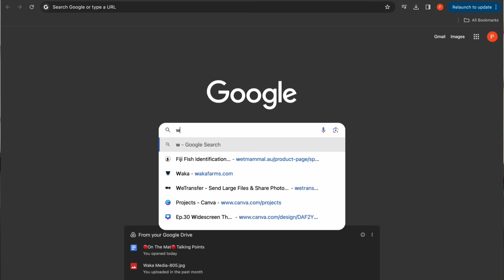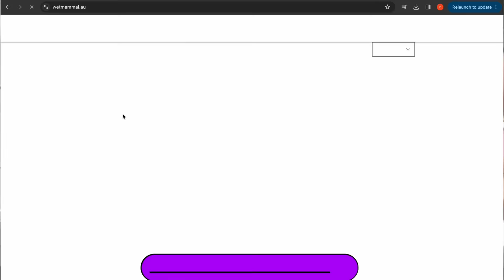Beneath the Waves: A Reguregu Spearfishing Story_Vlog 128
In this tradition, known as Reguregu, Fijian family and friends gather to support the bereaved family by bringing traditional mats, masi, and food for the funeral function. Jon and his cousin-brother Qase set out to contribute fresh fish to the gathering, alongside the traditional offerings.

The vlog captures their underwater escapades and spearfishing adventures, showcasing the beauty of the ocean and the thrill of the hunt. Back on the boat, Jon (Bush Chef) treats everyone to a Fijian delicacy: Kokoda, made with raw fish, lime, chillies, and a splash of salt – or in this case, sea water!

Amidst the waves and seafood delights, Jon shares heartfelt moments about his marriage to Steph and their journey of raising kids. The vlog culminates with Jon and Qase presenting their Reguregu tokens to the deceased's family, honoring their loved one in a meaningful tradition.

Don't miss out on the oceanic exploration, culinary delights, and touching moments in our latest vlog!